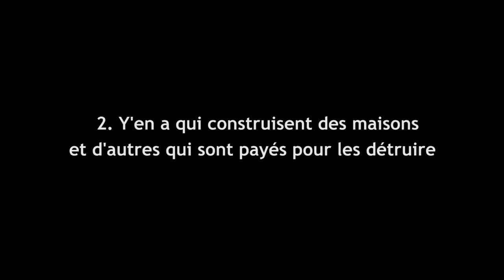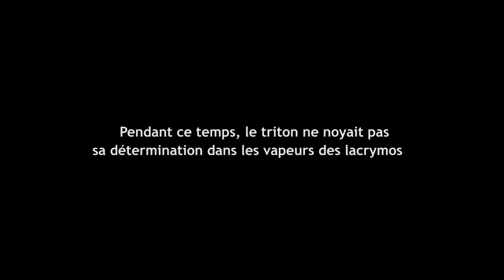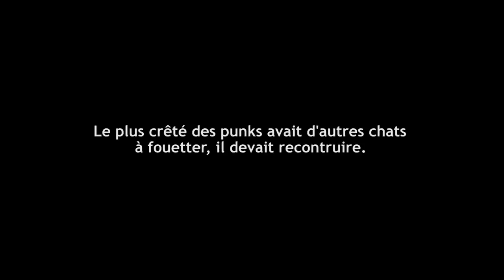On est plus chaudes que le JT #1 - 17 mai 2018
Le film des expulsions et destructions sur la zad, jour après jour.
17 mai 2018 : 1er jour de la reprise des expulsions après la "trêve".
Venez nombreux demain vendredi, il y a grand besoin de monde, et possibilité d'inventer plein de formes de résistance dans ce nouveau contexte exceptionnel de la zad.